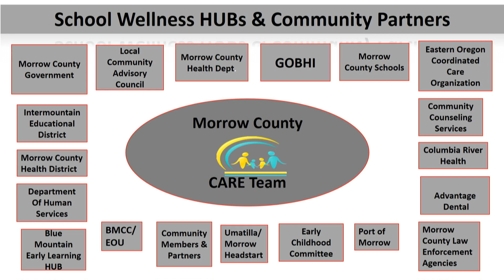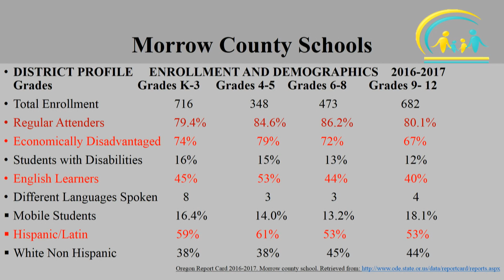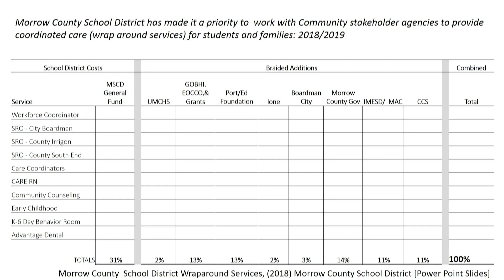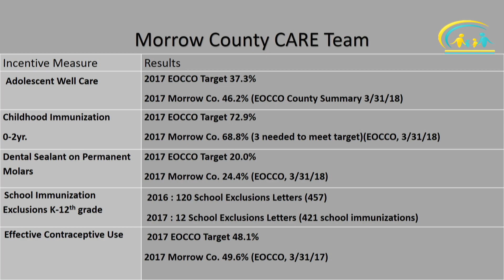6/14/2018 - Case Example of Health-Education Collaboration: Oregon - Kilkenny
Diane Kilkenny, Morrow County Public Health